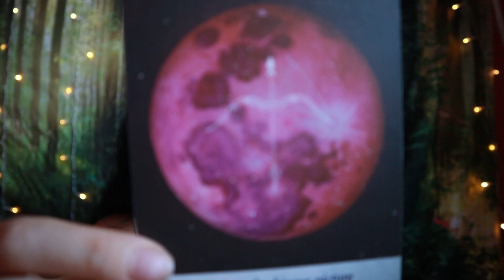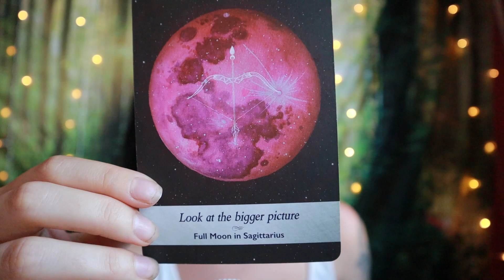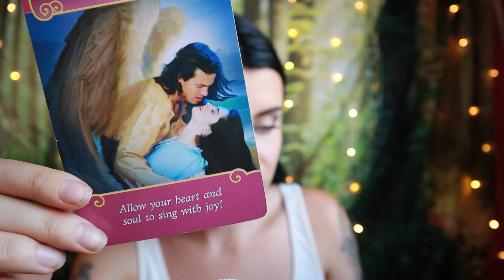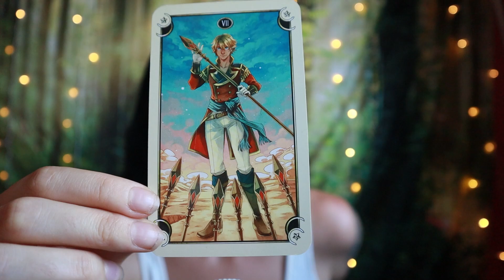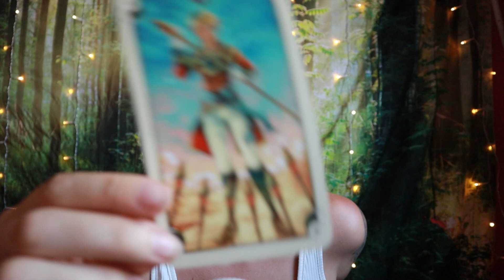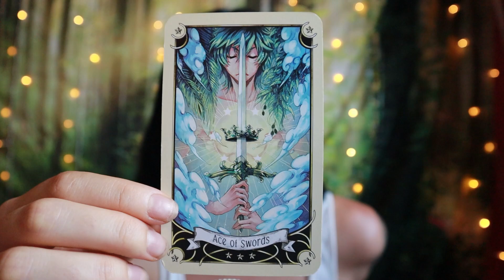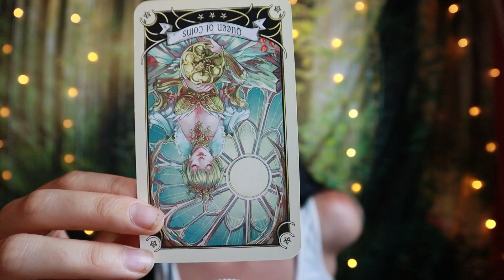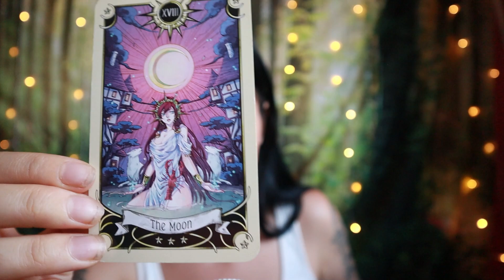TAURUS ♉ Fiery Energy Mixed With Introspection! MID-AUGUST LOVE Tarot Reading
Welcome, Taurus! This is your love tarot reading for mid-August 2024 or whenever you are finding it.